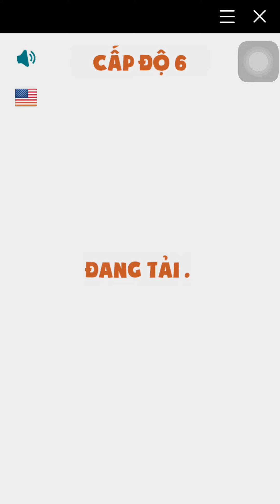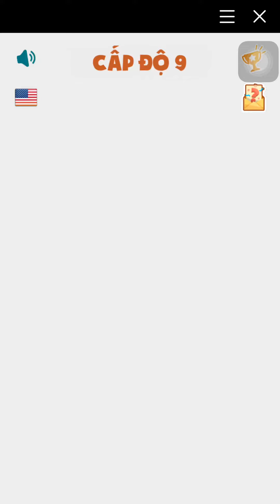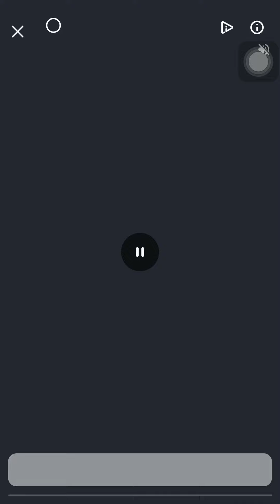Chỉ có 5% mọi người có thể vượt qua trò chơi này